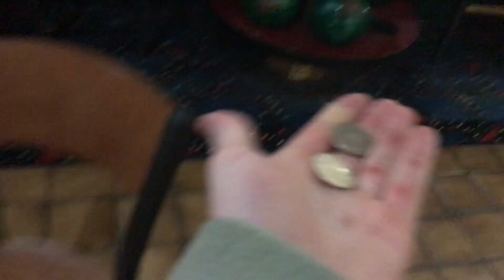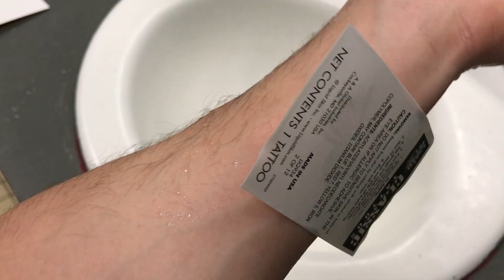BoB (Aka Best of Bowling)